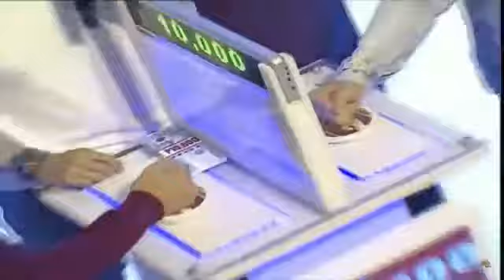Jackpot En Poy ( September 27, 2017 ) Eat Bulaga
Eat Bulaga Jackpot En Poy September 27, 2017 Players Yellow Kate Valdez Red Mark Herras Blue Ken Chan Green Renz Valerio .